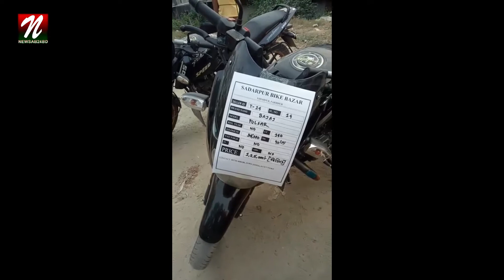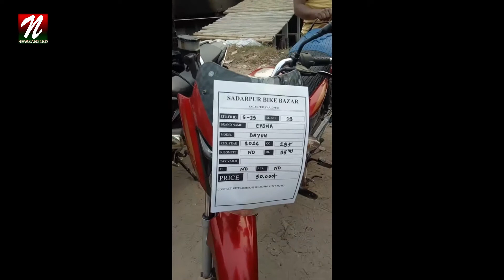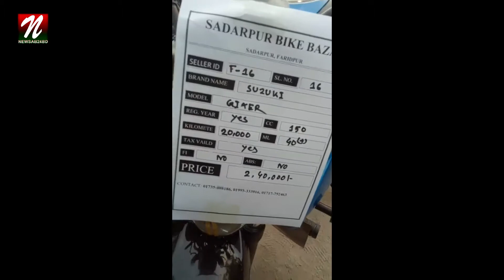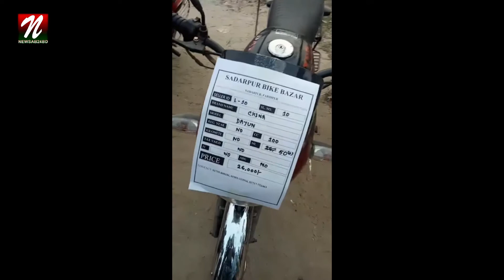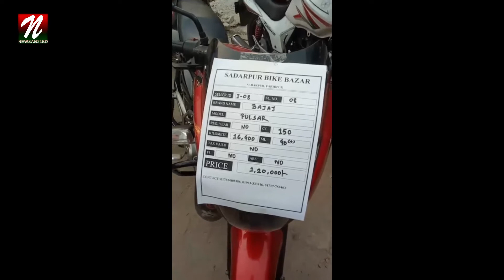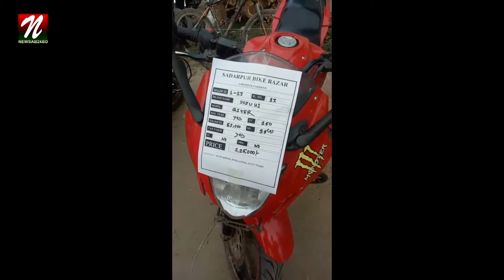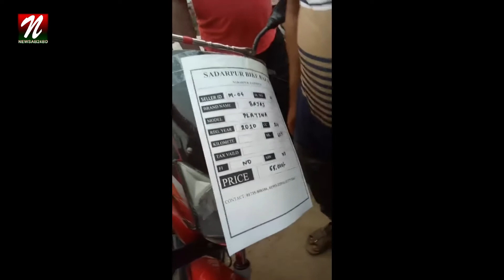Best Used Bike Price in Bangladesh 2022 with Cheap Price | Recondition Motorcycle Showroom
Sadarpur Recondition Motorcycle Bazar
Proprietor: Golam Mostofa
Location: Sadarpur Bike Bazar, Faridpur, Dhaka, Bangladesh